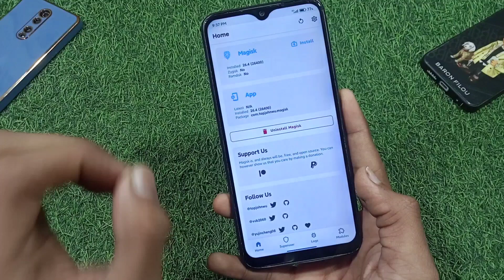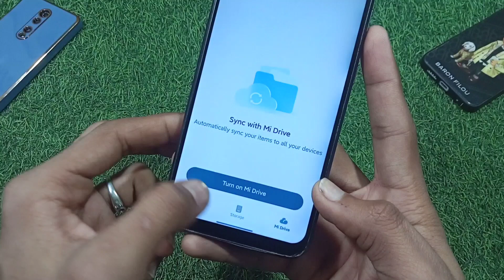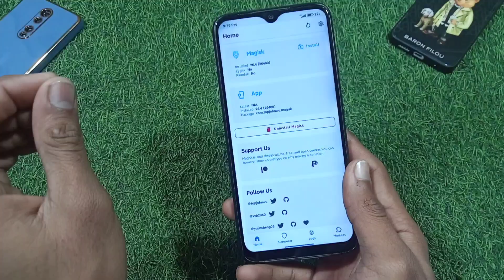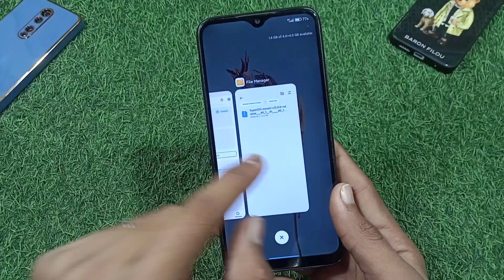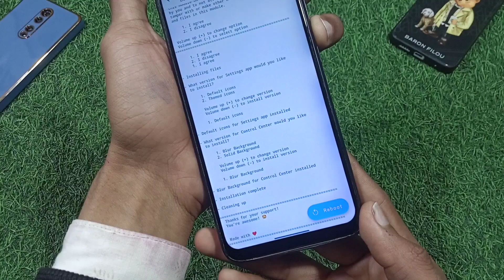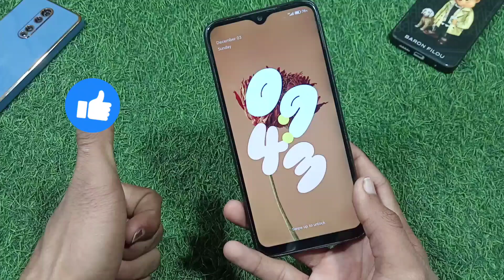Best Magisk Module For Xiaomi HyperOS and Miui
Best Magisk Modules For Xiaomi HyperOS and Miui

Hello guys Mera naam hai piyush gujjar or main aapko Aaj ke es video me ak best magisk module bataya hai Xiaomi HyperOS, miui 13 and Miui 14 ke liye
Ye magisk module aapke device me mount theming enable kar dega stock Android ke jaise
Magisk Module For miui 13 and Miui 14